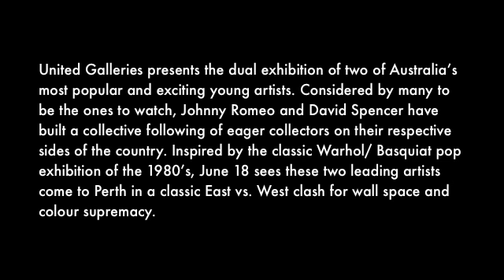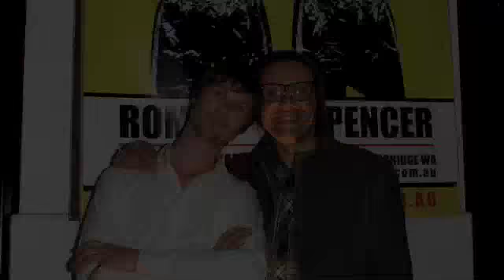Johnny Romeo vs David Spencer Opening Night @ United Galleries, Perth.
United Galleries Perth presents the dual exhibition of two of Australia's most popular and exciting young artists. Considered by many to be the ones to watch, Johnny Romeo and David Spencer have built a collective following of eager collectors on their respective sides of the country. Inspired by the classic Warhol/ Basquiat pop exhibition of the 1980's, June 18th 2010 sees these two leading artists come to Perth in a classic East vs. West clash for wall space and colour supremacy.